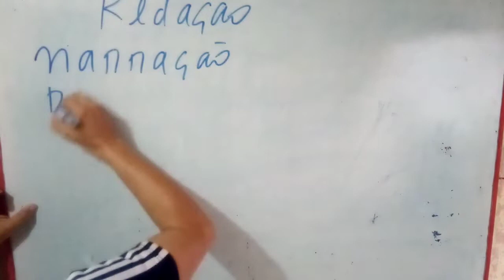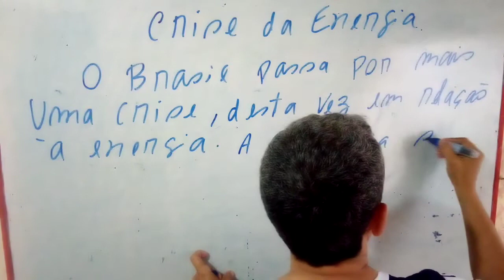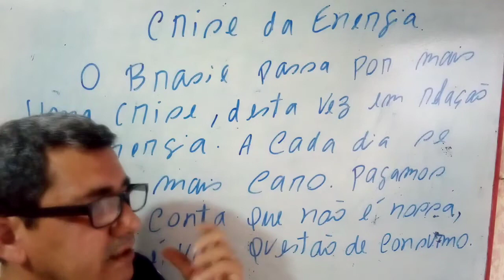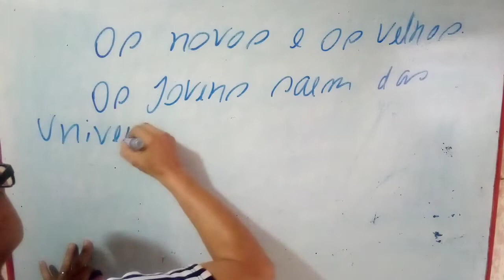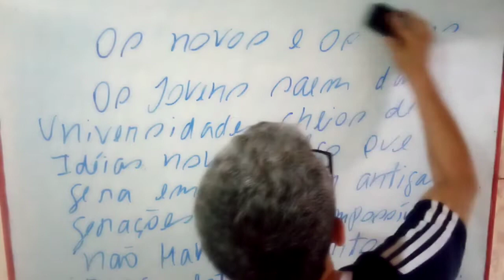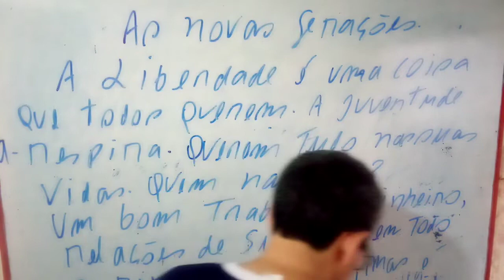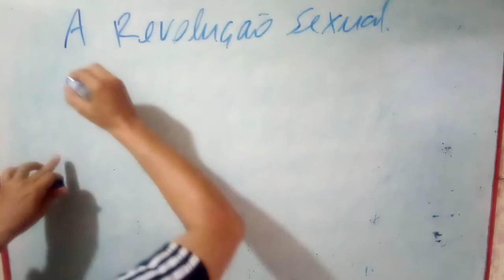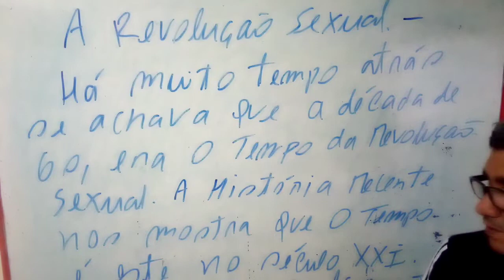AULA 20 - Preparação para CONCURSOS e pro Enem. O Conflito de gerações e a crise da energia.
SE INSCREVAM,CURTAM,COMPARTILHEM E COMENTEM. OBRIGADO. AULAS TODO DIA. SUGIRAM TEMAS PARA REDAÇÕES.